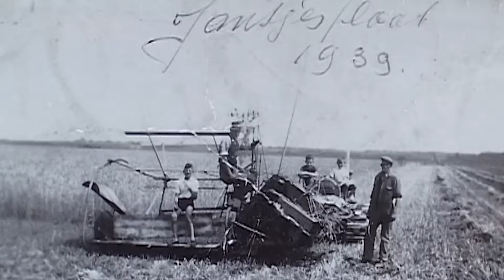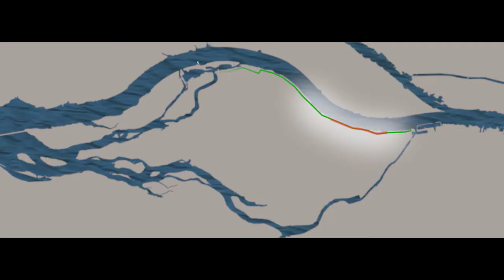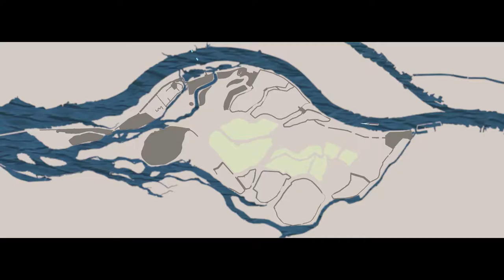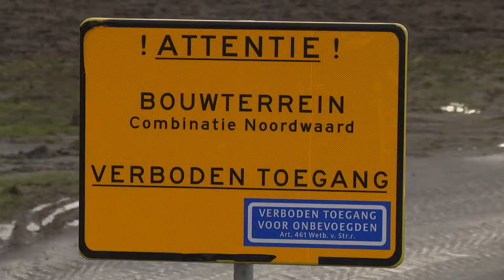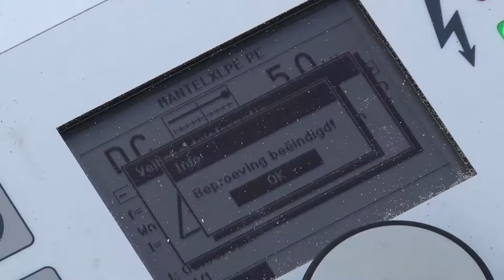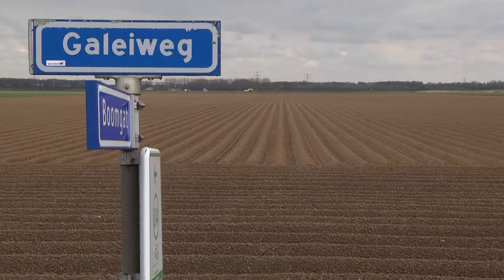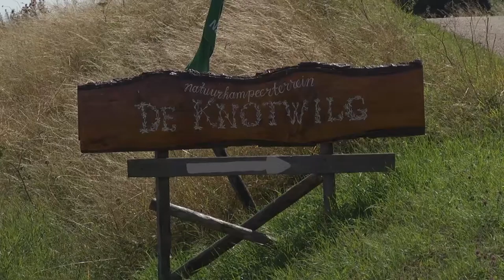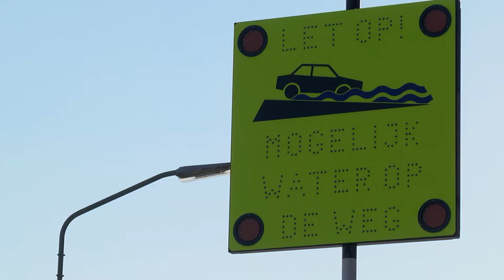RUIMTE VOOR WATERVEILIGHEID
Wonen en Werken tijdens de Ontpoldering

De ontpoldering van de Noordwaard is onderdeel van het programma Ruimte voor de Rivier. Aanleiding zijn de bijna overstromingen van 1993 en 1995. Met het programma wordt ervoor gezorgd dat rivierwaterstanden omlaag gaan, bij hoge rivier afvoeren.
Bij de maatgevende afvoer levert de ontpoldering van de Noordwaard een waterstandsverlaging op van dertig centimeter ter hoogte van Gorinchem.

Voor de bewoners van de Noordwaard heeft de ontpoldering verstrekkende gevolgen. De Noordwaard verandert van een binnendijks naar een buitendijks gebied. Ongeveer de helft van de bewoners heeft zelf gekozen om te vertrekken en voor meer dan de helft van de agrariërs was geen plek meer. Voor degenen die achterblijven volgt een onrustige tijd waarin de veranderingen elkaar op zeer grote schaal snel opvolgen.

De film volgt een aantal bewoners en agrariërs die door de ontpoldering te maken krijgen met onzekerheid, een zekere sociale ontwrichting, overlast van bouwwerkzaamheden en aanpassingen aan hun woning of terp.
Maar de ontpoldering biedt ook nieuwe kansen. Sommige bewoners bouwen een nieuw huis op een nieuwe terp. De boeren die overblijven kunnen op een grote terp nieuwe schuren bouwen. Doordat oude kreken van voor de ruilverkaveling opnieuw opengegraven worden, eb en vloed weer de ruimte krijgen, ontstaat een groot plas en drasgebied dat mens en dier zal verleiden tot recreatie.

Jan Kant
Aart-Jan Kant
Jaco Kant
Vic Gremmer
Christian van Winden
Sjaak Baelde
Jan-Hendrik Dronkers
Jacco Zwemer
Ralph Gaastra
Margreet van Zee
Jan Bakels
Erik Pols
Thomas van de Es
Peter van Beek
Carla Breuer

Regie & Camera
Dorothée Meddens

Montage
Eddy Zoutendijk & Dorothée Meddens

Animatie
Rafaël Croonen
RAV Animated Visuals

Muziek & Geluidsmix
Frank Weyzig

De ontpoldering van de Noordwaard is gerealiseerd door
Rijkswaterstaat
Provincie Noord-Brabant
Gemeente Werkendam
Waterschap Rivierenland